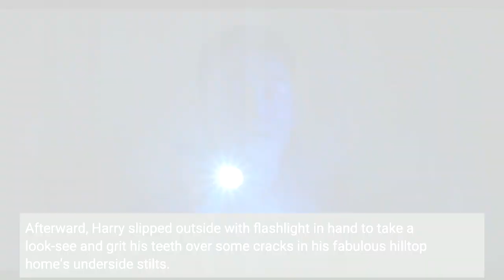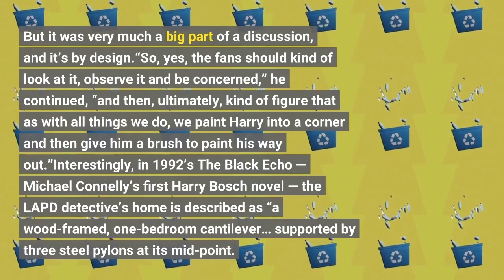Bosch Legacy's Titus Welliver 'Be Very Worried' for Harry's Fabulous House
Damn. Bosch: Legacy isn’t playing around. As the Freevee (fka IMDb TV) follow-up to Prime Video’s Bosch series got underway on Friday (in the first of four premiere episodes), Harry’s world was shaken, literally, by one of L. A.’s middle-of-the-night earthquakes. Afterward, Harry slipped outside with flashlight in hand to take a look-see and grit his teeth over some cracks in his fabulous hilltop home’s underside stilts. His worst fears were then confirmed the following day, when upon returning home he found a city employee hitting his house with a “red tag” — meaning it’s been deemed not safe for occupancy in the present state. Harry stayed put for a day or so, but by the end of that first episode, Maddie was packing up some of her dad’s things, ahead of him relocating to temporary digs. Should longtime fans of Bosch’s house and its spectacular views be afraid that he might not ever kick back to smooth jazz inside it? Or, worse, that the next ‘quake might send it toppling?“Be worried,” series star Titus Wellliver told TVLine. “Be very worried.”Diving deeper into the residential shake-up, Welliver said, “I think the idea is to sort of ‘separate Harry from his perch,’ and disorient him. But it was very much a big part of a discussion, and it’s by design.“So, yes, the fans should kind of look at it, observe it and be concerned,” he continued, “and then, ultimately, kind of figure that as with all things we do, we paint Harry into a corner and then give him a brush to paint his way out.”Interestingly, in 1992’s The Black Echo — Michael Connelly’s first Harry Bosch novel — the LAPD detective’s home is described as “a wood-framed, one-bedroom cantilever… supported by three steel pylons at its mid-point. It was a scary place to be during earthquakes, daring Mother Nature to twang those beams and send the house down the hill like a sled. But the view was the tradeoff.”To be sure, Welliver has not grown tired of said view, overlooking the Hollywood Hills.“I mean, I really miss being up there” filming scenes, he said. “I really do.”Want scoop on Bosch: Legacy, or for any other show?